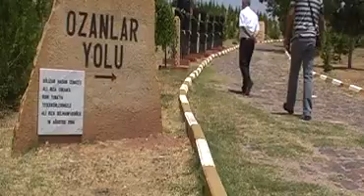Memleket - 2 (herkes biraz kendi içinde taşır memleketini) Elbistan Kalaycık Köyü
Elbistan Kalaycık Köyü 2013
(bu yıl olmadı ama 2014  Temmuzunda görüşürüz diye...)